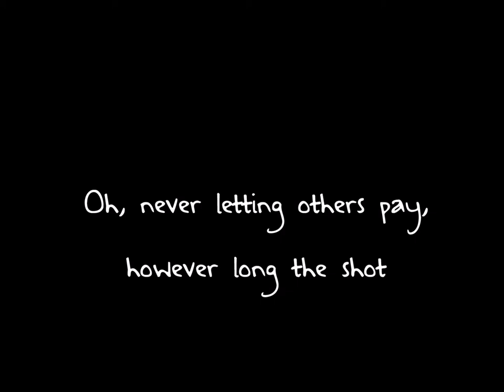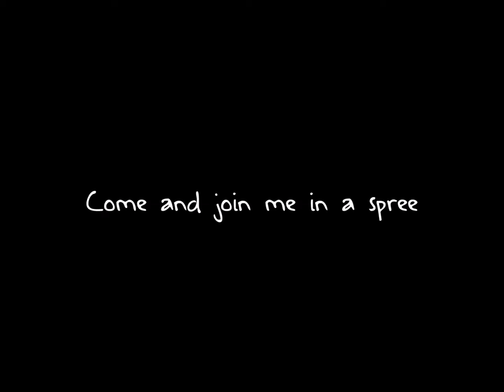|| Champagne Charlie | Assassin's Creed Syndicate (lyrics) ||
Since I've made lyrics videos for the shanties from AC4 and Rogue I thought I had to (finally) make lyrics for the songs from Sounds Of Assassin's Creed Syndicate album.

OR ANY MUSIC PERFORMED BY THE
ARTIST! THIS VIDEO WAS NOT
CREATED FOR PROFIT OF ANY KIND.